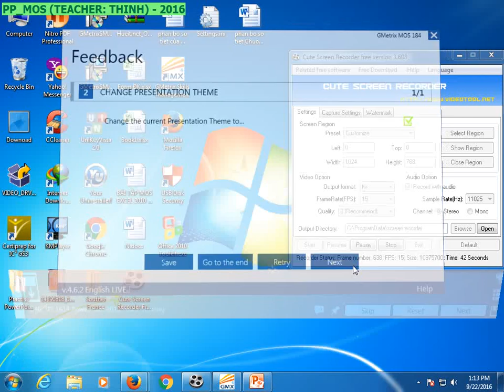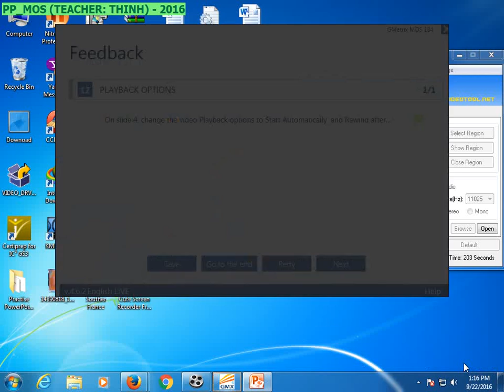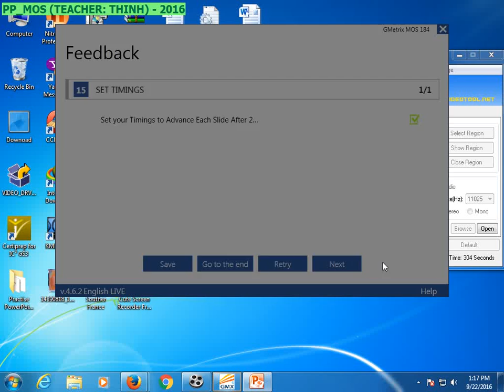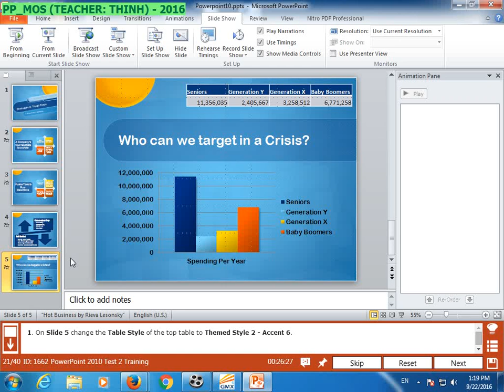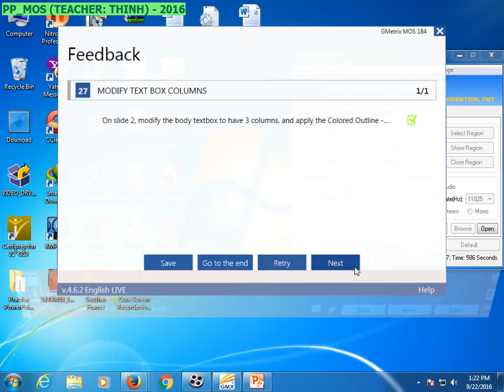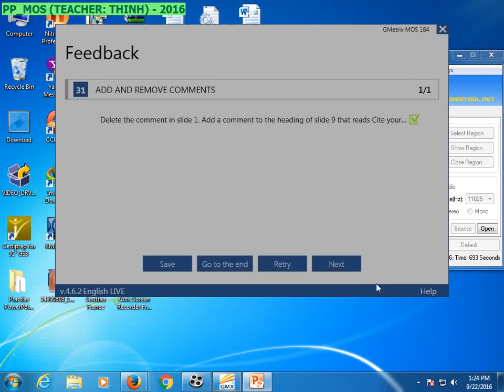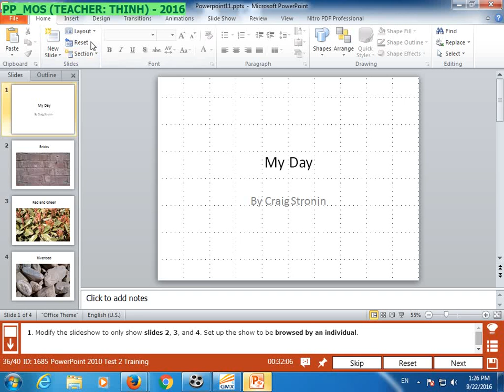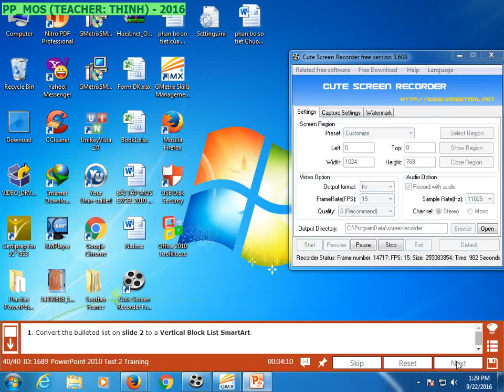77-883: Moss PP training 2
Đào Tạo Tin Học Trực Tuyến:
Chuyên dạy & luyện thi chứng chỉ tin học quốc tế (MOS)
Dạy và luyện thi chứng chỉ " Chuẩn kỹ năng sử dụng CNTT".